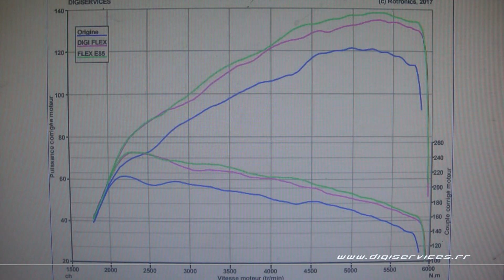Peugeot 2008 1.2 Puretech 130cv AUTO Reprogrammation Moteur Flexfuel @ 138cv Digiservices Paris Dyno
Reprogrammation moteur flexfuel sur une Peugeot 2008 1.2 Puretech de 130cv équipée d'une boite automatique.
Nous obtenons 138cv et 247Nm, soit 16cv et
32Nm de gains.